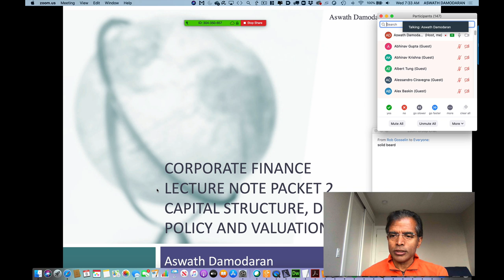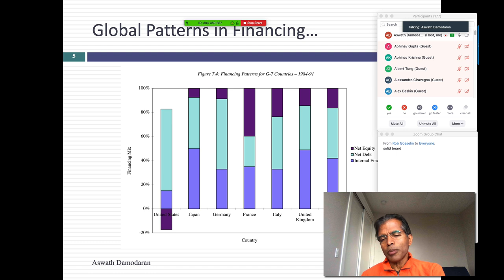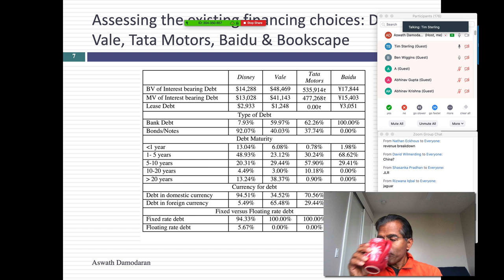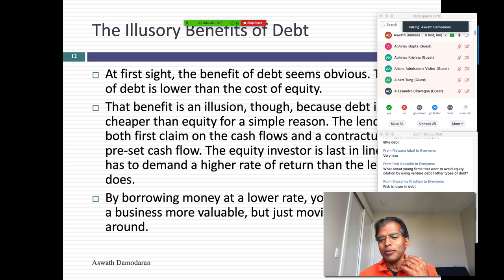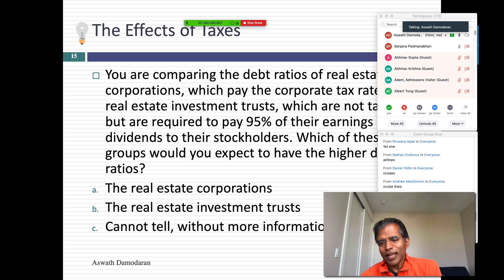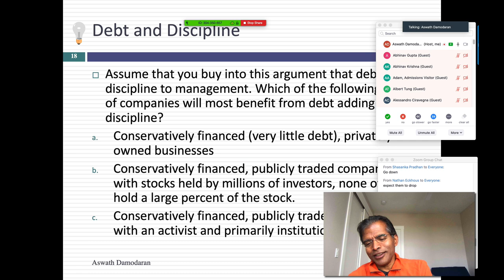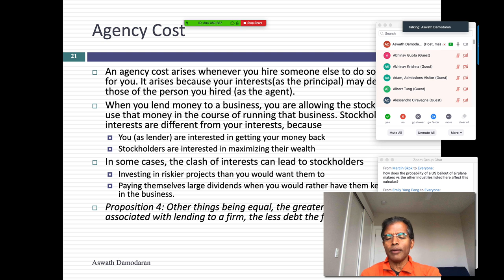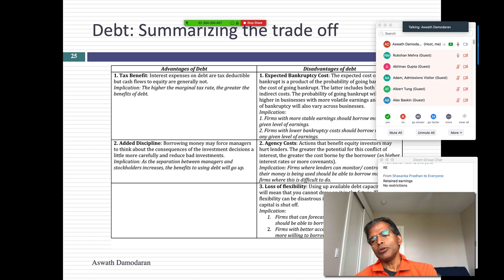Session 17: First steps on capital structure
In this class, we started our discussion of the financing question by drawing the line between debt and equity: fixed versus residual claims, no control versus control, and then used a life cycle view of a company to talk about how much it should borrow. We then started on the discussion of debt versus equity by looking at the pluses of debt (tax benefits, added discipline) and its minuses (expected bankruptcy costs, agency cost and loss of financial flexibility). Even with the general discussion, we were able to look at why firms in some countries borrow more than others, why having more stable earnings can make a difference in how much you can borrow and why having intangible assets can affect your borrowing capacity.